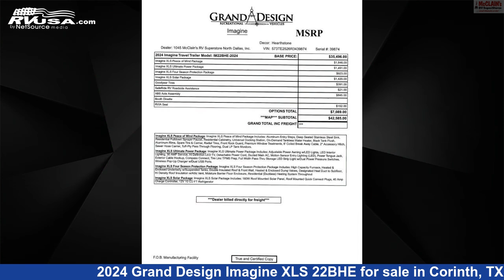Unbelievable 2024 Grand Design Imagine XLS Travel Trailer RV For Sale in Corinth, TX | RVUSA.com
This 2024 Grand Design Imagine XLS 22BHE is a Travel Trailer RV. It is located in Corinth, TX 76210 and is offered for sale by McClain's RV Superstore. This New Grand Design Is 25' 4" in length and features sleeps 6, Skylight, External Shower, Slideout, Awning, Microwave, LP Detector, Oven, Stove Top Burner, Air Conditioning, Spare Tire Kit, and 43 gal fresh water capacity.The unloaded weight of this 2024 Grand Design Imagine XLS 22BHE is 5589 lbs.